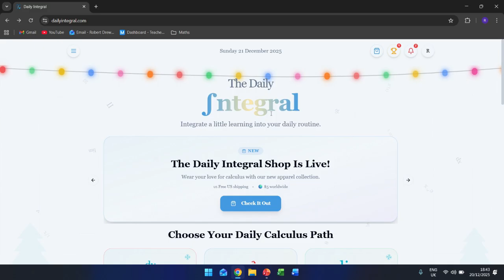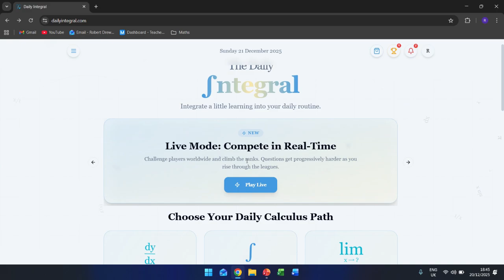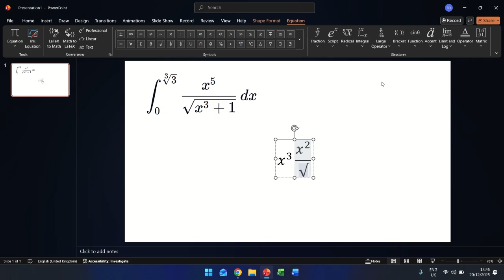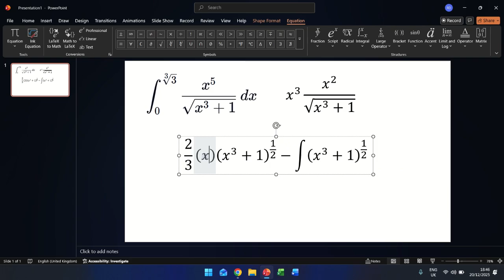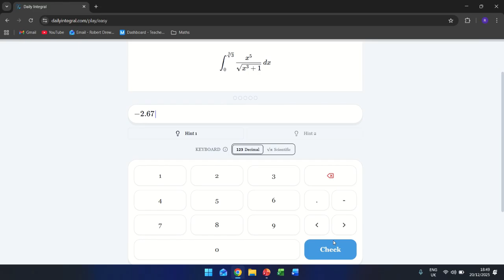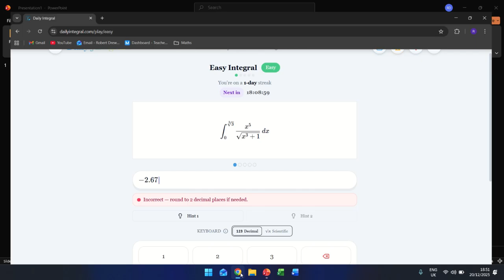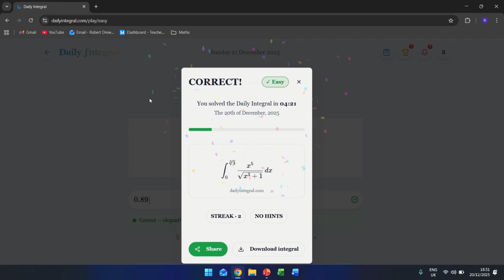Updates to the Daily Integral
Go check it out, it's pretty cool